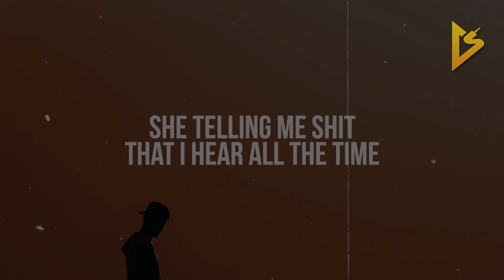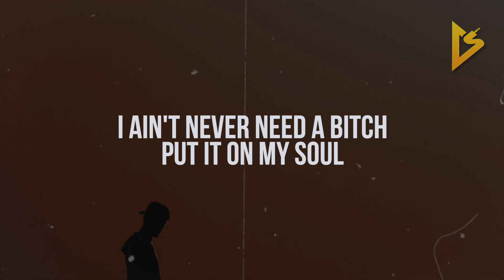Dro Kenji - Acting (Lyric Video)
• Follow Dro Kenji on Social Media •